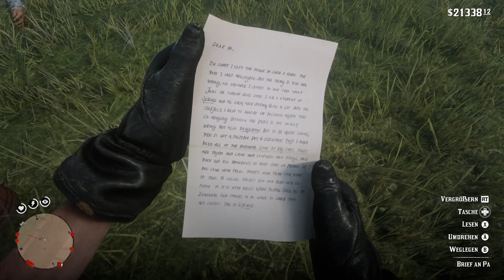Let's Play Red Dead Redemption 2 #225: Der Spukzug [Nachlese] (Slow-, Long- & Roleplay)